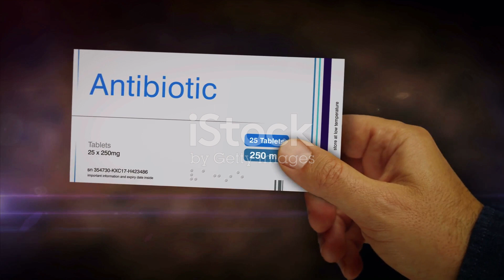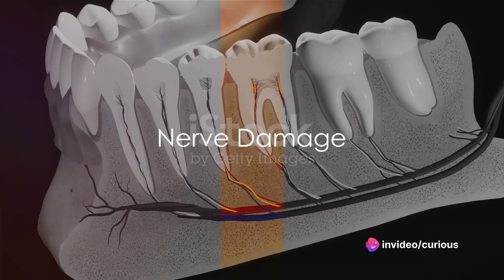Tooth Extraction: Risks and Precautions